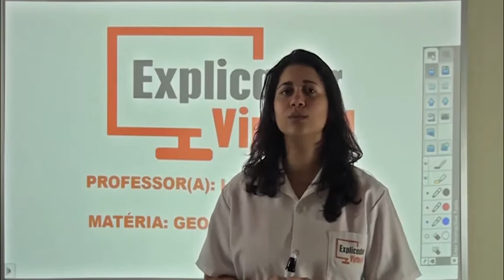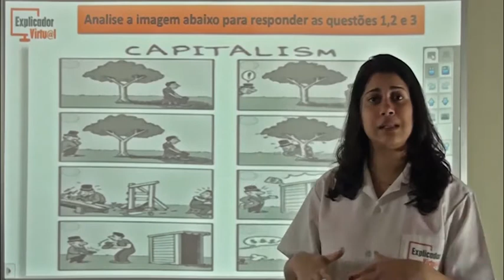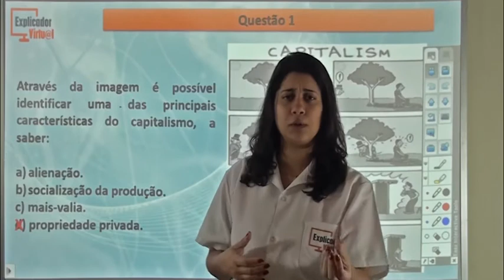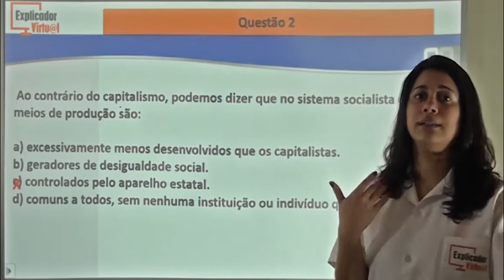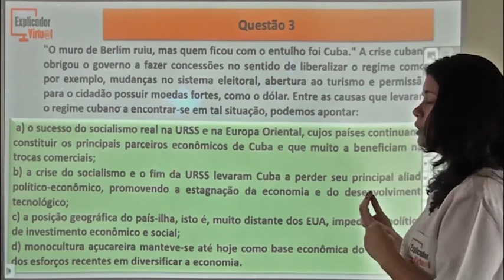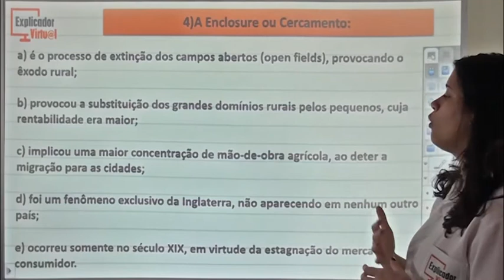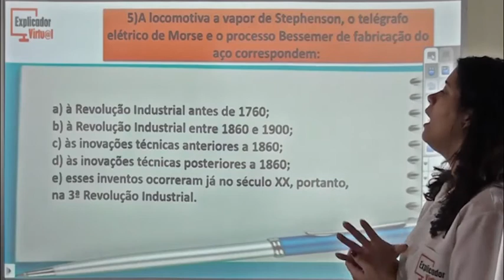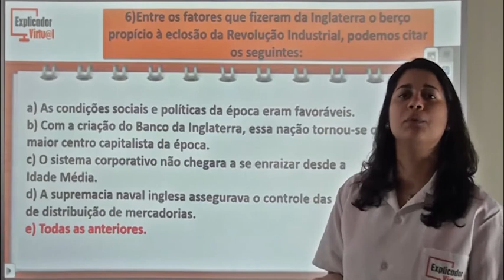Revisão Geral – Parte 1 - Geografia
Descrição da Aula:

Matéria: Geografia

Assunto: Revisão Geral – Parte 1

Professora: Luísa

Aula: 81

Ano: 8º